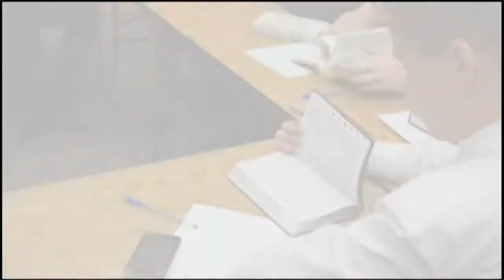Northern Hills Baptist Church 5-12-19